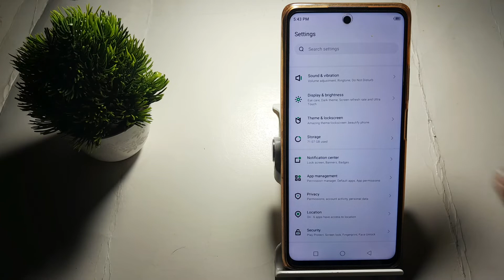how to medium font size in infinix Note 10 Pro